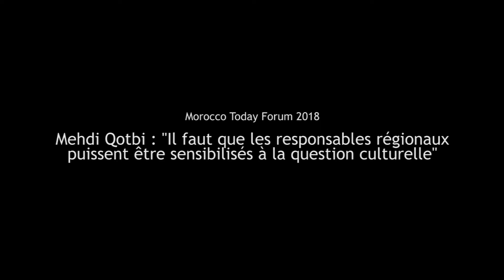Mehdi Qotbi : Il faut que les responsables régionaux soient sensibilisés à la culture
Mehdi Qotbi, président de la Fédération des musées, met en avant l'importance de la question culturelle dans l'approche de la régionalisation avancée, en marge du MTF 2018.